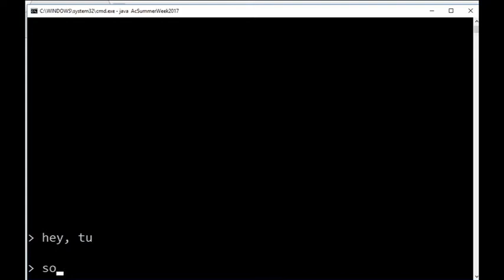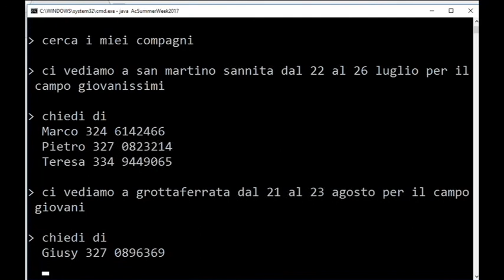AcSummerWeek 2017 - Teaser Trailer - ACG Diocesi Cerreto